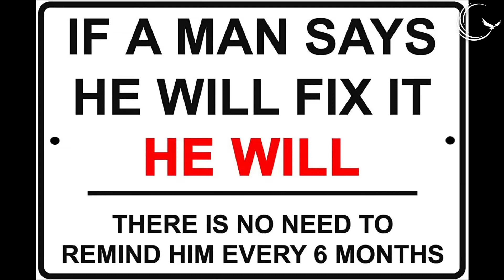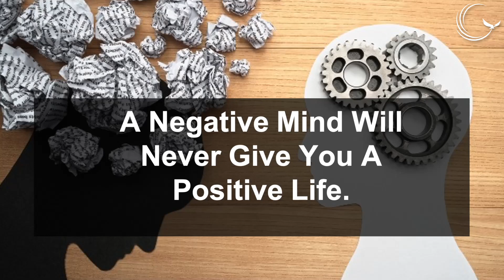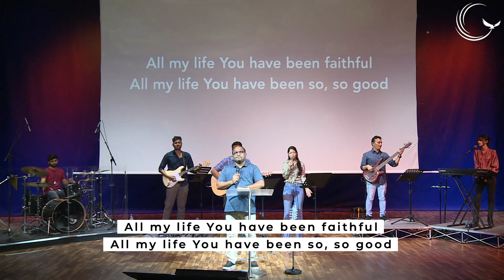Encountering God - The Miracle of Transformation | Ps Raymond | CFAN Dubai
We serve a God who loves to transform lives and bring out the best in us. Today's message will help us understand the miracle of transformation in our lives.